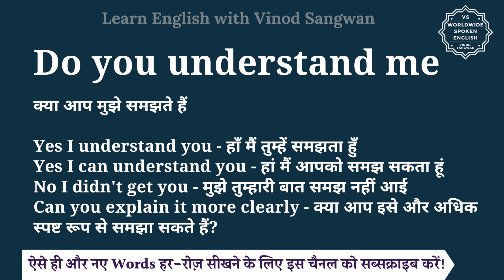Do you understand me meaning in Hindi | Do you understand me ka matlab hota hai | English to hindi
इस वीडियो में आप Do you understand me का हिंदी में मतलब समझेंगे और साथ में Do you understand me का pronunciation भी सीखेंगें यानि की आप Do you understand me के अर्थ के साथ साथ ये भी सीखेंगें की Do you understand me को कैसे बोले या Do you understand me को बोलने का सही तरीका क्या है |

तो बस एक मिनट में सीखिए Do you understand me को|
Let’s learn Hindi Meaning of Do you understand me in detail.

Do you understand me का हिंदी में अर्थ होता है
क्या आप मुझे समझते हैं

Yes I understand you - हाँ मैं तुम्हें समझता हुँ
Yes I can understand you - हां मैं आपको समझ सकता हूं
No I didn't get you - मुझे तुम्हारी बात समझ नहीं आई
Can you explain it more clearly - क्या आप इसे और अधिक स्पष्ट रूप से समझा सकते हैं?

Do you understand me को इन उदाहरणों से और अच्छे से समझ सकते हैं